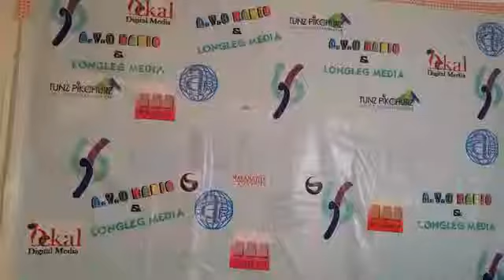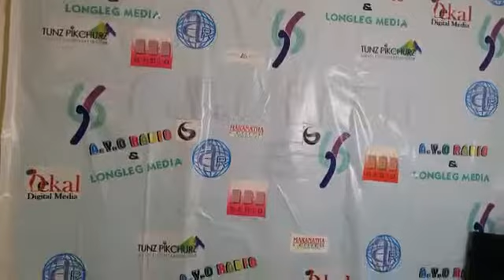FAAJI OPIN OSE WITH MC SEUN SPECIAL 290319